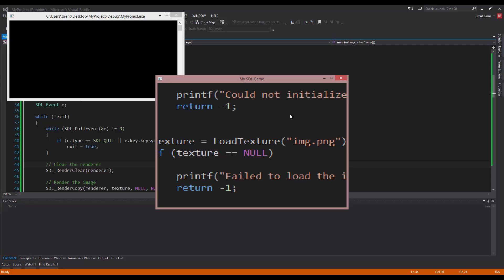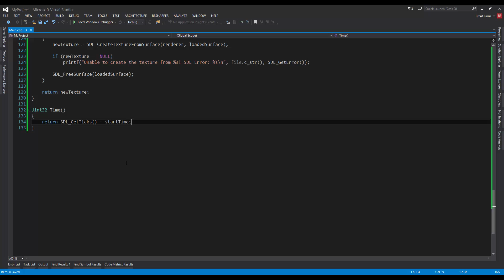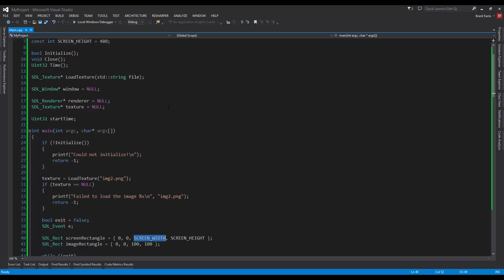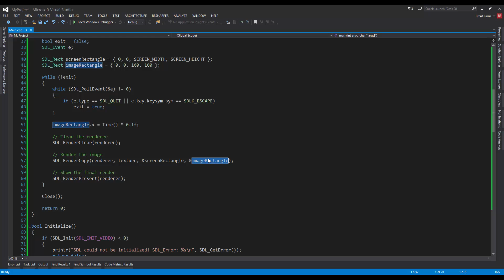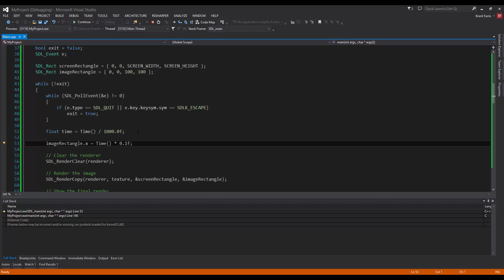C++ SDL 03: Images, Rectangles, and Time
In this video we go over how we can make the texture from the last video smaller and how we can move it across the screen.  We also learn about rectangles (SDL_Rect) and Time via the SDL_GetTicks function.